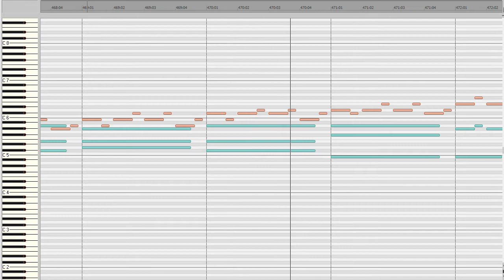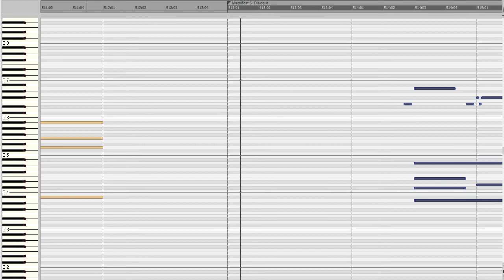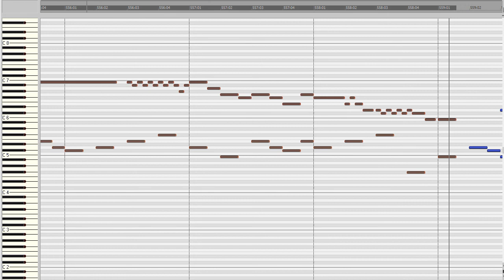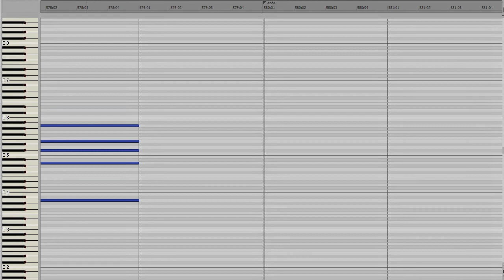Jean-François Dandrieu: Suite pour orgue VI. - Pièces en A. Mi La majeur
00:07 - 1. Offertoire
01:22 -    Suite de l’Offertoire
03:34 - 2. Muzète
06:01 - 3. Tierce en Taille
08:10 - 4. Duo sur la Trompète
09:22 - Magnificat 1. Plein Jeu
10:55 - Magnificat 2. Duo
12:07 - Magnificat 3. Trio
13:43 - Magnificat 4. Basse et Dessus de Trompette
15:03 - Magnificat 5. Flûtes
16:33 - Magnificat 6. Dialogue